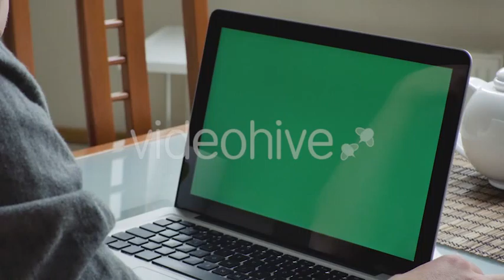Designer Laptop Display With Green Screen Video Stock Footage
In the shot you can see laptop display with green screen ready for making a mock up. You can replace green screen with the footage or picture you want. You can do it with “Keying” effect in Adobe After Effects (check out tutorials on YouTube).